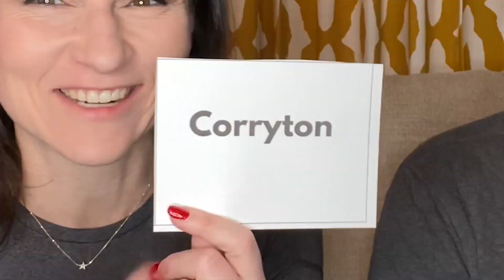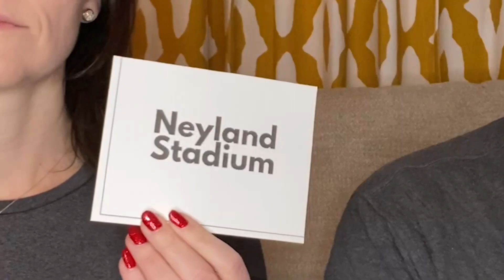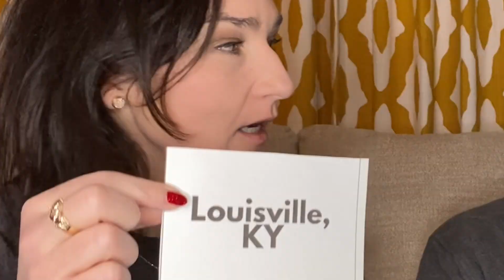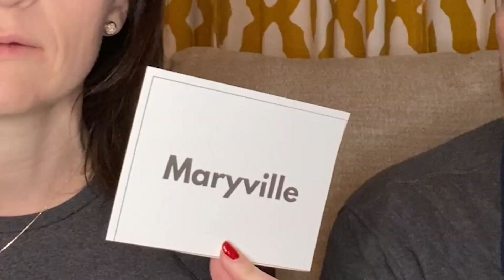All About Knoxville TN & East TN Words | Living in Knoxville Tennessee | Moving to Knoxville TN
Are you thinking about moving to Knoxville TN? Let’s explore Knoxville TN today!
If you’re planning a move to Knoxville Tennessee then you better be prepared for a bit of culture shock! Knoxville Tennessee and East Tennessee have their own unique form of Southern dialect that could take some getting used to. Not only will the locals have an accent different from what you’re probably used to hearing, but they might also use different words or phrases. For example, Knoxville Tennessee locals will usually say “y’all” instead of “you guys” and they might refer to a soft drink as a “coke” regardless of the brand. So if you want to fit in with Knoxville Tennessee natives, then make sure to pick up on their lingo! Knoxville Tennessee is a great place to live and the friendly locals will make you feel right at home. Just be prepared for some changes in pronunciation and vocabulary, and you’ll soon be a Knoxville Tennessee local yourself!
Don't forget Knoxville Tennessee's signature "Fixin' to" phrase! It's used the same way that you'd use the term "about to". So if Knoxvillians tell you they're fixin' to go somewhere, it means they're about to hit the road! The locals will definitely appreciate it if you pick up on their dialect and start using Knoxville slang in your day-to-day conversations. So don't be afraid to drop a few “fixin’ tos” here and there - Knoxville natives will love it!  Welcome to Knoxville Tennessee!  I’d love to help you make a smooth move to Knoxville TN!
00:00 - Intro to All About Knoxville TN & East TN Words
00:26 - With Our Special Guest Knoxville TN & East TN
08:33 - Pronouncing VOLS and its meaning Knoxville TN & East TN
14:04 - Last Word "Tortilla" All About Knoxville TN & East TN Words
🤔Thinking of Moving to Knoxville Tennessee?
📝 Let Me Help! Haley Jones
Haley Jones Realtor is a Knoxville, Tennessee native and real estate agent brokered by eXp Realty. Prior to running a real estate business, Haley was a high school math teacher, and district-wide education programs manager. Additionally, she spent time as an international project manager in Liberia & Ethiopia. Also, she may or may not have spent time as a professional wrestler. Haley supports her clients to have a fun, empowered, and successful real estate journey.

Covering areas of East TN like Knox, Blount, Sevier, Jefferson, Hamblen, Loudon

If you want to know everything about eating, sleeping, working, playing, the good, and the bad of living in Knoxville Tennessee, then subscribe▶ and tap the bell🛎 for notifications so you can be the first to know about the current market in Knoxville Tennessee.😁

We get calls and emails everyday of people just like you, looking for help on making their move to Knoxville Tennessee and we absolutely love it.😍 Whether you are moving in 9 days or 90 days, give us a call☎, shoot us a text📝, or send us an email📨 so we can help you make a smooth move to Knoxville Tennessee.